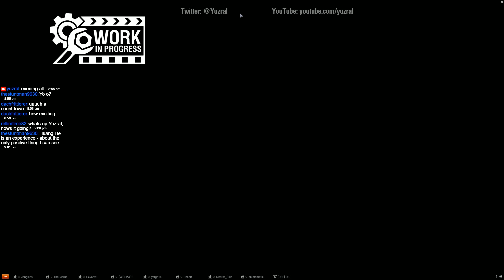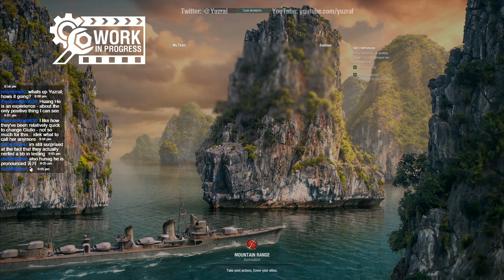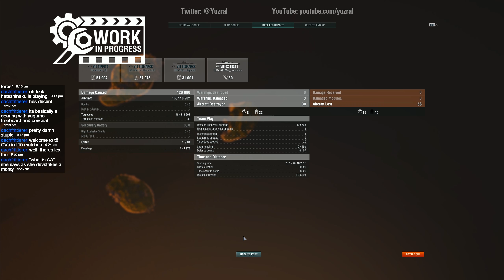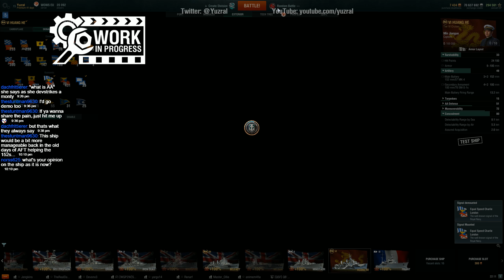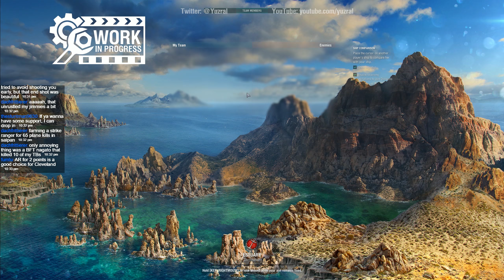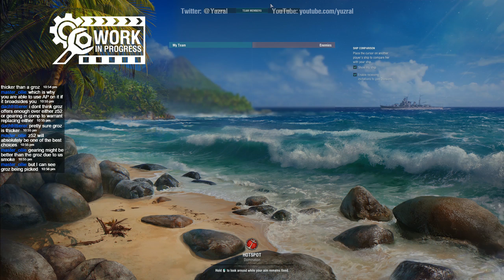Shipstream 02/10/17: Complete and unedited. (WiP)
All of it, for those who missed the livestream on Monday.  The monster game in Huang He.  A few with Graf Zep.  And a couple of miserable failures in the Cleveland, but you can't win 'em all...